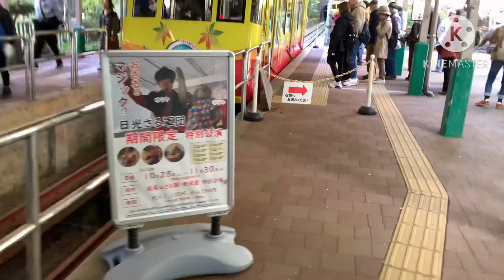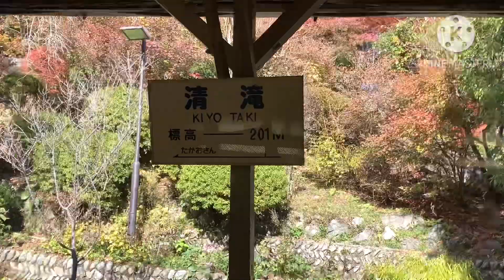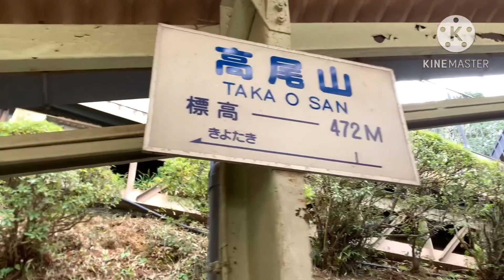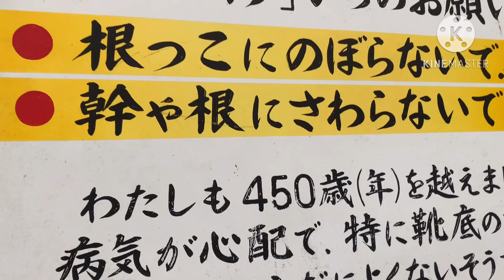BILIS mag SWITCH ng MOOD/KULIT kasi ni HAPON/KOYO/MT.TAKAO/buhaysajapanvlog